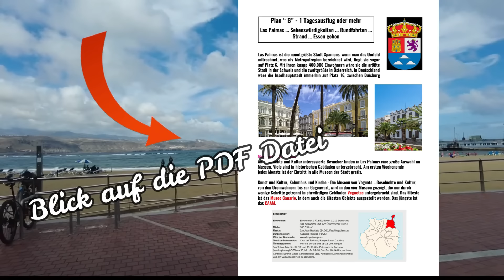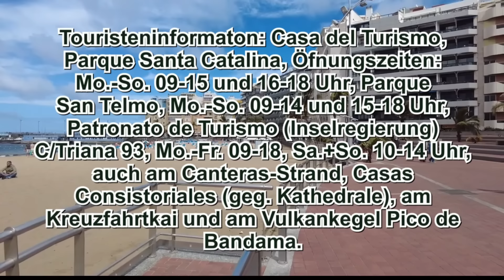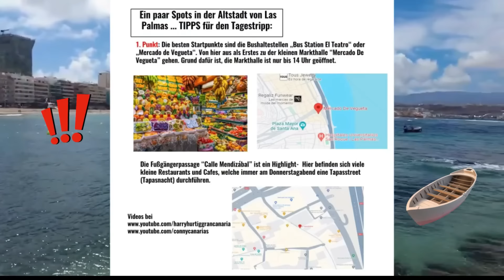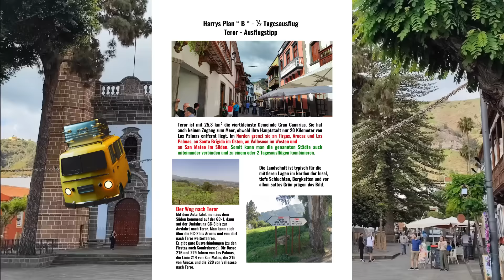Wetter Maspalomas Gran Canaria 28.3.24 Wellenwarnung ab Gründonnerstag .. Harry ist wieder da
Jahrestag des Flugzeugabsturzes in Los Ro-deos.
Kanaren-Wetter: Neue Warnung wegen Sturm und hoher Wellen.
Am 27. März 1977 ereignete sich das bis heute größte Unglück der zivilen Luftfahrt. Auf dem Flughafen in La Laguna kollidieren aufgrund einer Serie menschlichen Versa-gens, technischen Versagens und dichtem Nebel ein Jumbo der holländischen Flugge-sellschaft KLM und eine amerikanische Pan-Am-Maschine. Bei dem Unfall wurden 583 Menschen getötet. Nur 61 Passagiere der Pan-Am überlebten.

Am Faro...
📷  Der Neue Kanal von Harry 360 Grad Videos:  🎥

Danke schön.